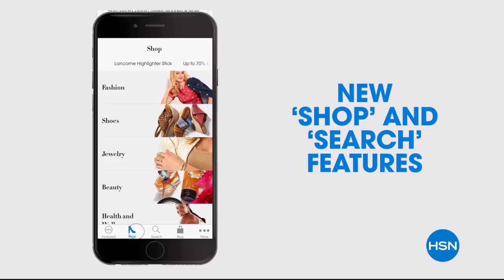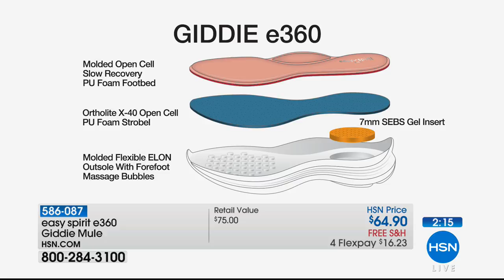HSN | Easy Spirit Footwear 04.15.2018 - 10 AM